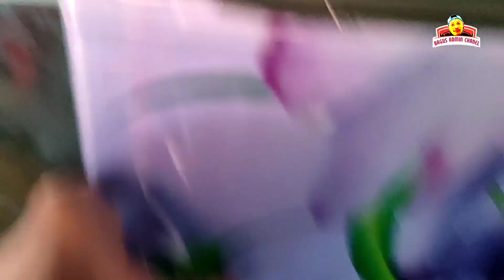BU MENTRI PUNYA DOMPET BAHAN KULIT BUAYA 😁